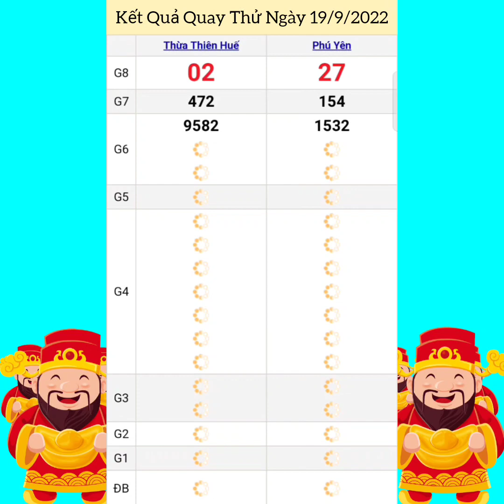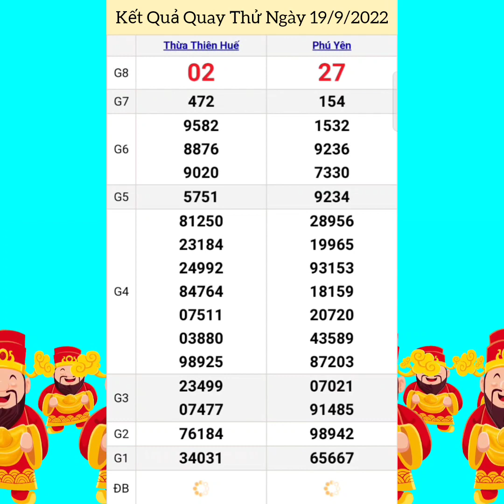Quay Thử Xổ Số Miền Trung | Phú Yên, Thừa Thiên Huế | Ngày 19/9/2022